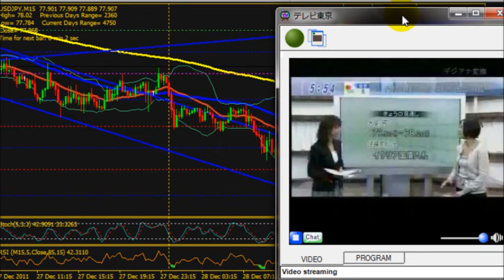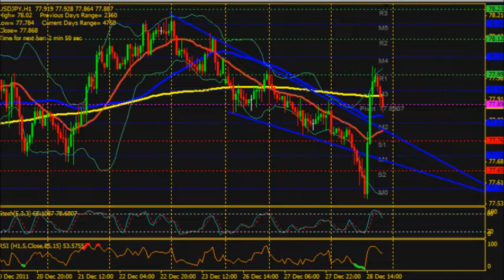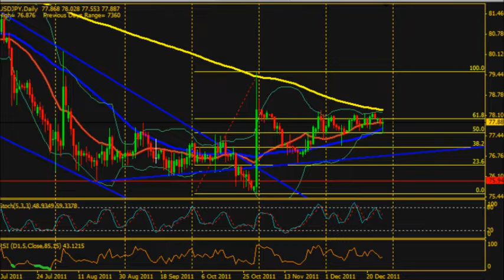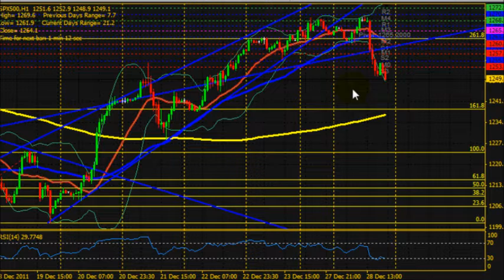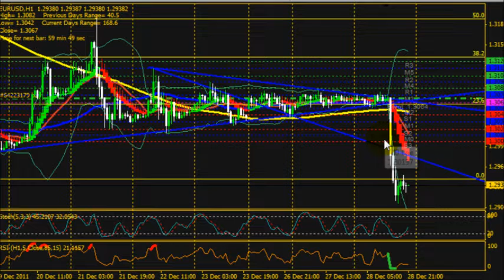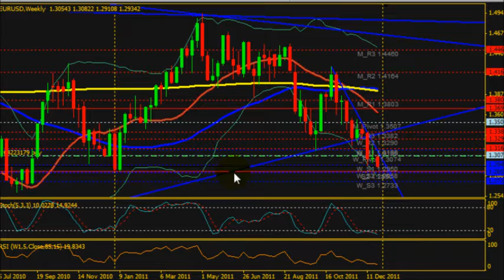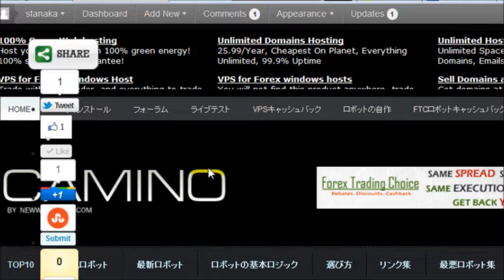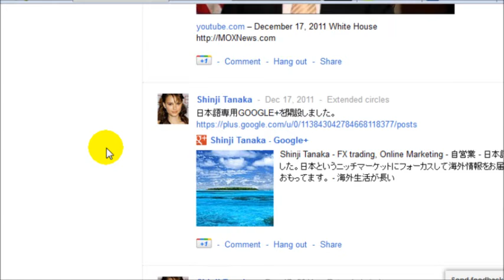モーサテ予想とユーロドルのまとめ 12/28/11